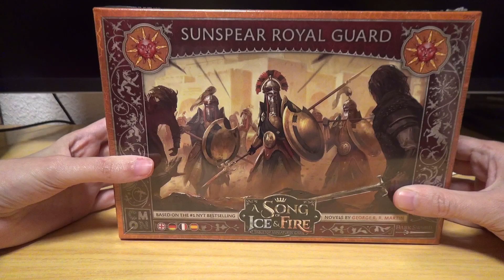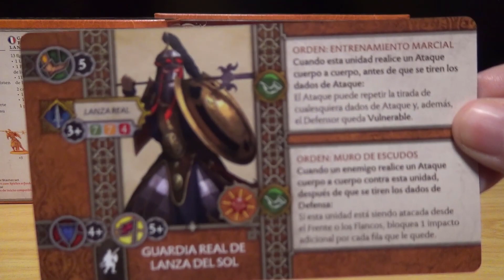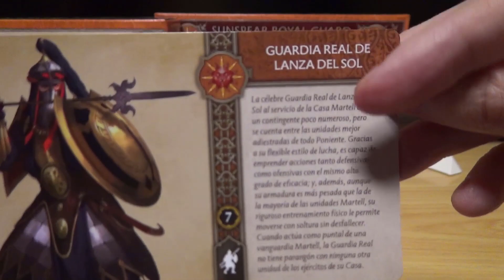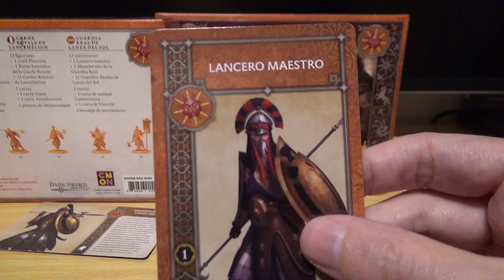Abrimos Guardia Real de Lanza del Sol Martell para el juego de mesa de Canción de Hielo y Fuego CMON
Buenas a todos:
Seguimos trayendo refuerzos para la casa Martell, que ya tiene unos cuantos. Esta vez traemos infantería de Lanza del Sol, guerreros de élite, para repartir el entendimiento que falta en este mundo. Vamos a verlos porque me han encantado. Un saludo a todos.